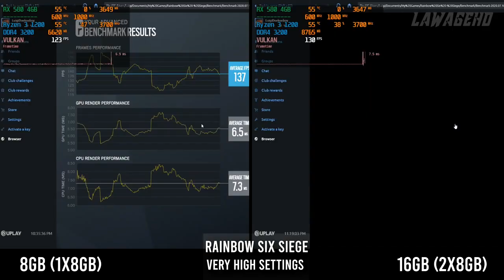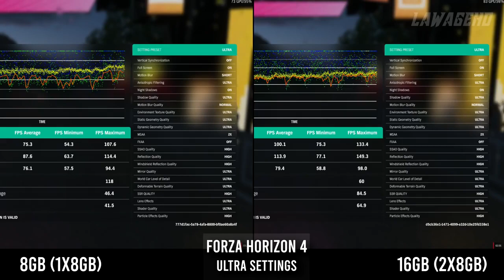8GB vs 16GB RAM is 8GB enough in 2020 10 Games tested